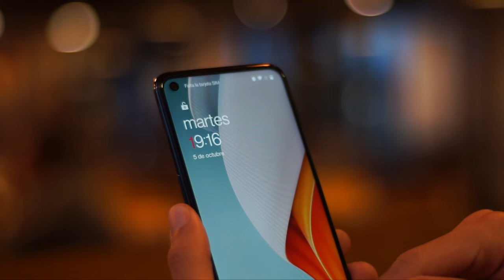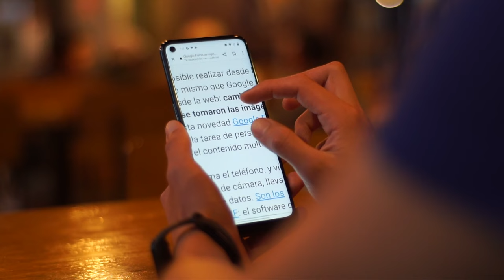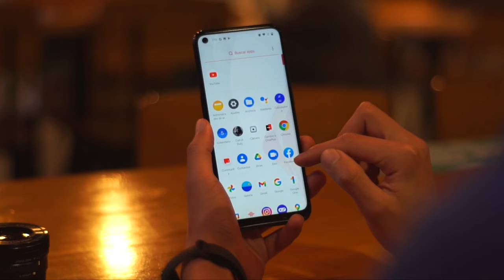¿Aún vale la pena el OnePlus Nord N100?